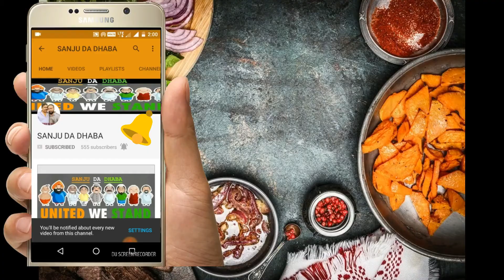Aam ki Lonji | Keri Ki Lonji | Khatti Meethi Keri Ki Launji | Sweet And Sour Raw Mango Lonji-Golker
WELCOME TO SANJU DA DHABA.. HERE WE ARE  DESI QUICK RECIPES FOR PEOPLE ALL OVER THE WORLD. SO THAT THEY CAN  EXPERIENCE THE FLAVOUR OF INDIAN DESI FOOD. WE WILL BE INTRODUCING DIFFERENT RECIPES EVERYDAY IN DIFFERENT WAYS.

Aam ki Launji is popular Indian recipe prepared in summers (mango season) in India. Khatti Meethi Keri Ki Lonji recipe is very unique tasty and easy to make. Sweet and sour taste of Raw Mango is very much liked by everyone.
aam ki launj/launji/lonji can be stored for 2 months in the refrigerator and can be served with daily food. Aam ki launi is also called as aam ki sabzi or aam ka meetha achar.
Ingredients.
1 - Kaccha aam - 500 gram
2 - Gud/jaggary - 200 gram
3 - oil - 2 tbsp
4 - Methi seeds - 1 tbsp
5 - Black salt - 1/2 tbsp
6 - kashmiri red chilli powder - 1 tbsp
7 - garam masala - 1/2 tbsp
8 - roasted cumin powder - 1/2 tbsp
9 - sauf/sanauf - 1 tbsp
10 - Kalonji seeds - 1 tbsp
11 - dry red chilli - 2 pieces
12 - white salt - 1/2 tbsp